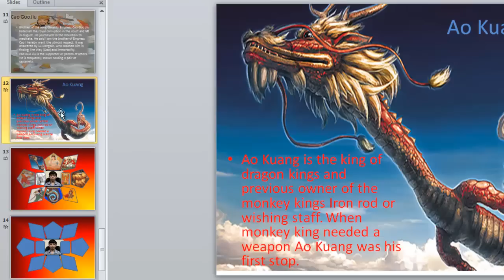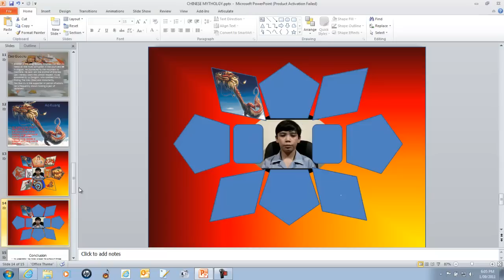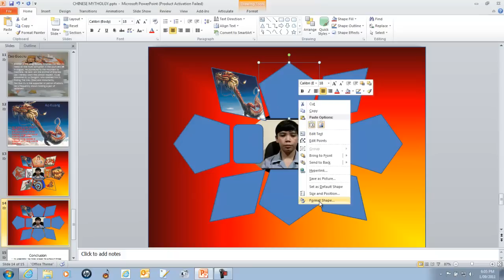adding pictures to shapes in PowerPoint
Joe shows how to embed a picture into a shape using powerpoint.